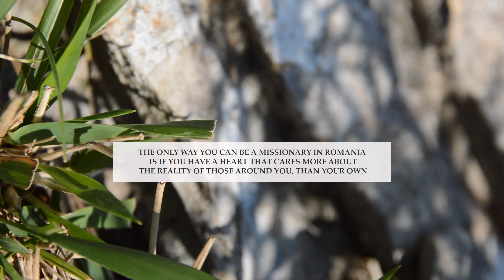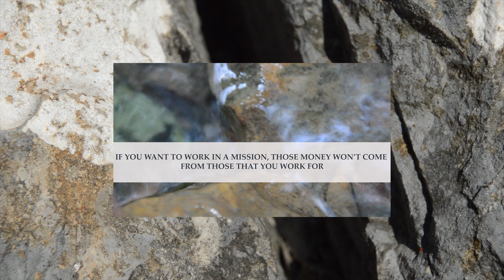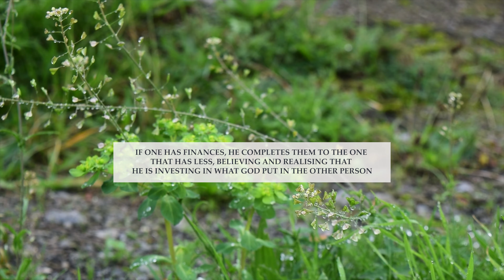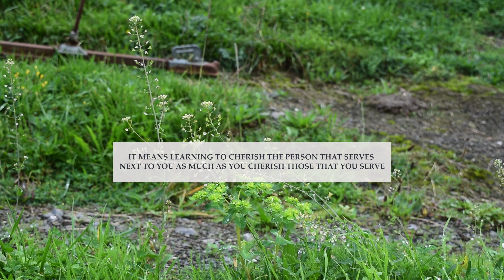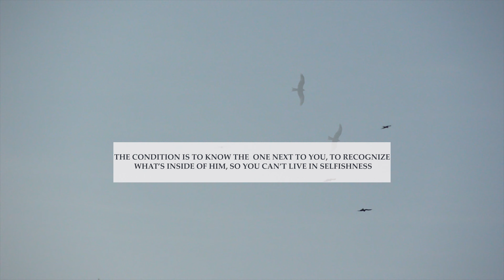Romania 2 //restaurarepentrusuflet.blog/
viziune pe câmpul de misiune/Romania / vision in the field of mission